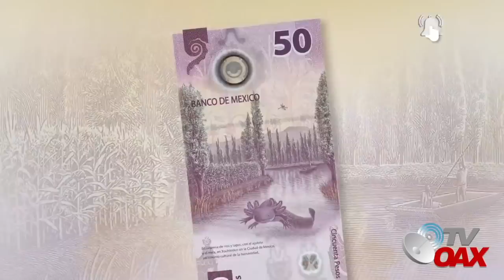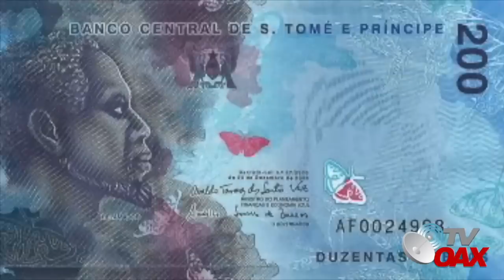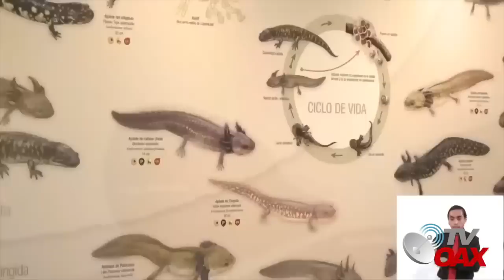Mexico gana a nivel mundial primer lugar en billetes mas bonitos y todo por el ajolote.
Inauguran museo del Ajolote en Mexico, anfibio que hizo ganar a Mexico con el billete mas Bonito del Mundo.